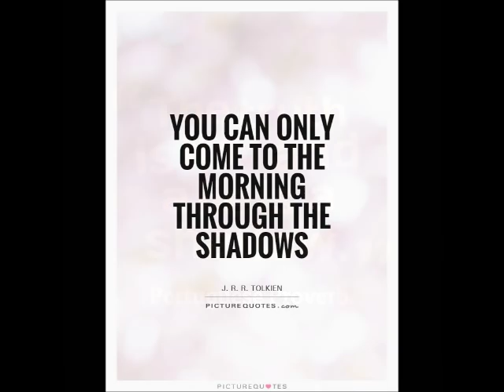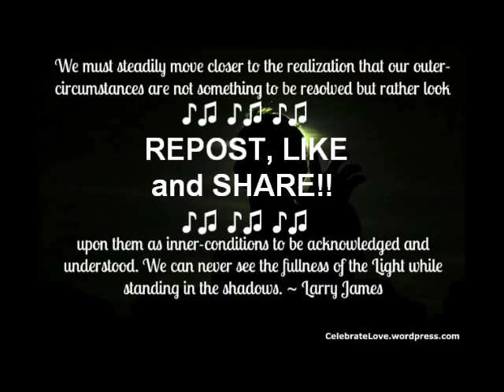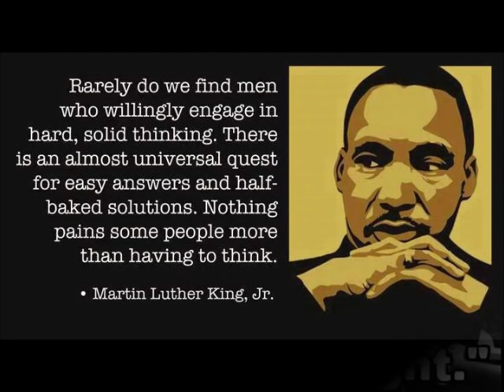Media Echos - Sampler Three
╔ POETICISE ╗
♪♫ Poetry without Word is Music ♫♪
╚ POETICISE ╝

The two Tonepoems in the video above were inspired by a speech from Martin Luther King on "Police Brutality"  The other Tonepoem is  based on the the 1985 Twilight Zone episode "Shatterday," and is titled "Archetypes on Shatterday /(Samhain)."

Media Echos - Haunting echos from medias past - Media Echos - Poetic Soundscapes and Musical Mashups based on King, Churchill, Dahl, Bradbury, Twilight Zone, Logans Run, Soylent Green, and More!